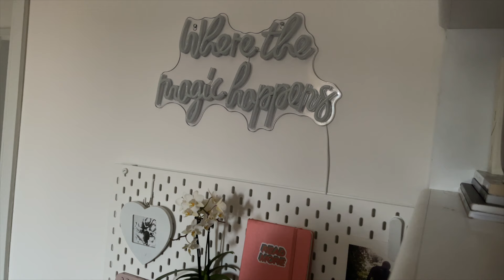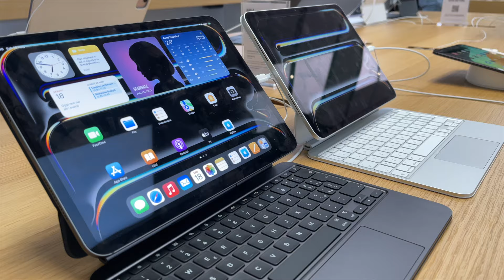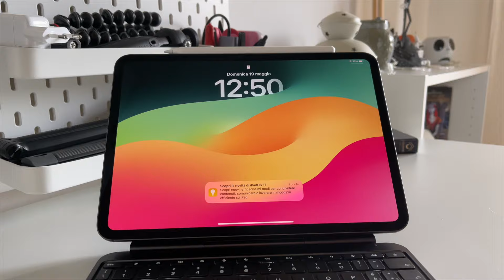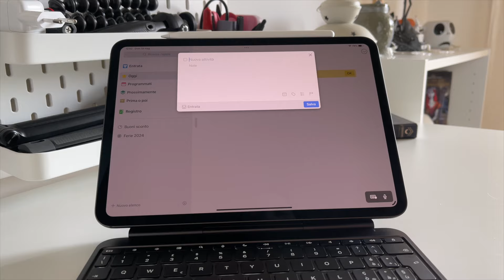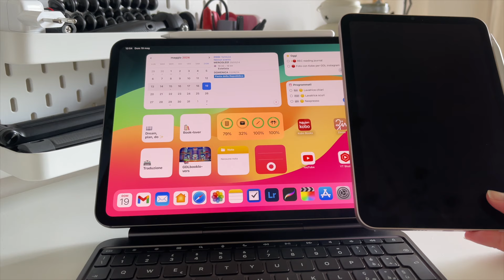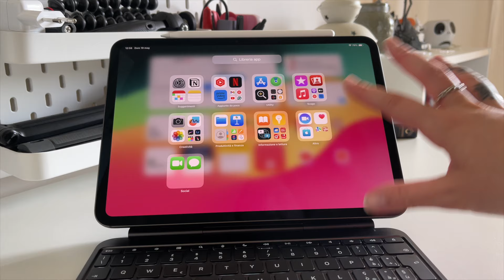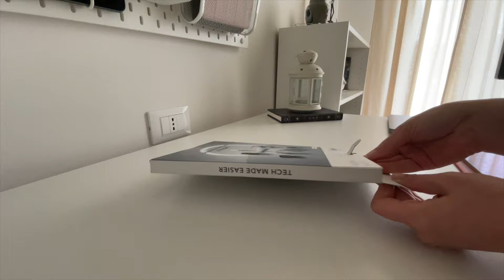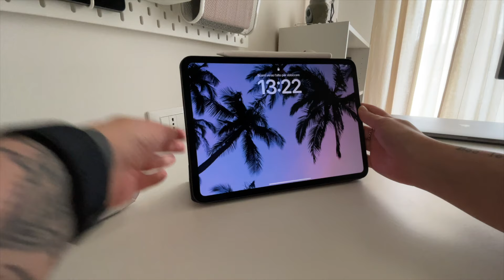Ho comprato il NUOVO IPAD PRO 🤩 e altri acquisti ai Gigli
In questo video vi porto con me ai Gigli per comprare il nuovo iPad Pro 11” (M4) con Magic Keyboard e Apple Pencil Pro, di cui facciamo anche l’unboxing (ASMR) insieme! Poi vi mostro anche altri acquisti utili per lo studio e di vestiti da casa da Primark.

Prodotti menzionati:
Scritta neon
Tappetino Logitech
iPad Pro 11” (M4)
Magic Keyboard
Apple Pencil Pro
Cover ESR per iPad Pro

Time stamps:
00:00 - intro
02:42 - cosa vedrete in questo vlog
03:28 - nuovo setup dello studio (+ spiegazione tatuaggio per Apple)
09:05 - i Gigli + Apple Store
09:23 - Unboxing iPad Pro 11” (M4) ASMR
11:15 - Unboxing Magic Keyboard per iPad Pro ASMR
12:11 - Unboxing Apple Pencil Pro ASMR
12:55 - setup iPad Pro M4
18:46 - acquisti da Primark (Spice girls, LA Lakers, Stranger Things e Rolling Stones)
25:30 - unboxing cover ESR per iPad Pro
28:23 - outro

♡ Videocamera: Insta360 Ace Pro/DJI Osmo Pocket 2/iPhone 12 Pro Max
♡ Editor video: Final Cut Pro

♡ Wallpaper iPhone: Unsplash
♡ Wallpaper iPad: Unsplash
♡ iPad pro
♡ iPad mini
♡ Apple pencil
♡ Cover Apple pencil
♡ Cover con tastiera